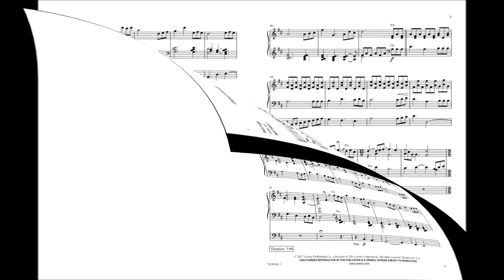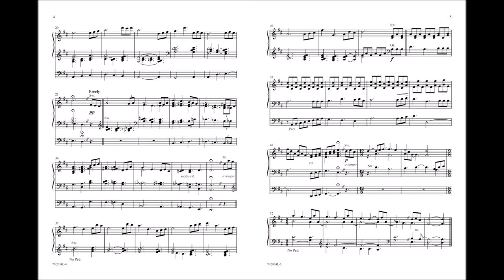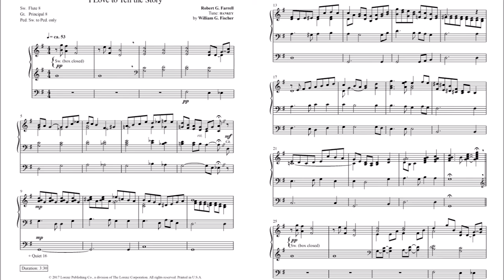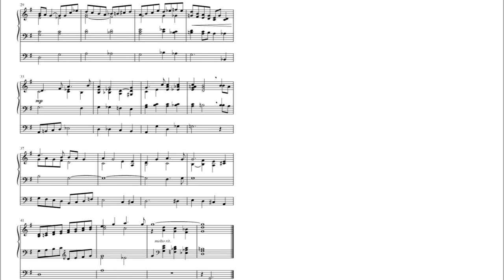Blessed Assurance (Organ, 3-staff) - Robert G. Farrell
70/2034L - "Blessed Assurance" breathes a fresh contemporary energy into six time-honored gospel tunes. Dedicating these works to his mother and first music teacher, Robert Farrell arranges these musical representations of childhood comfort and spiritual security with great care and skill so as to not lose any of their traditional beauty.

The full book includes the following pieces:
Blessed Assurance
Jesus Calls Us, O'er the Tumult